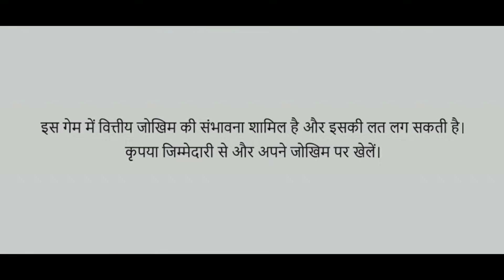IND vs PAK - Asia Cup 2023 | Super 4 - Playing 11 , Weather Report of Colombo Today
Watch the Final Match Preview with Playing 11 and Match Prediction of Super 4 Match of Asia Cup 2023 as Team India going to Play Pakistan at Colombo .
So Lets Talk About

Colombo Weather Report
IND vs PAK Weather
colombo Pitch Report
IND vs PAK Highlight

MCP